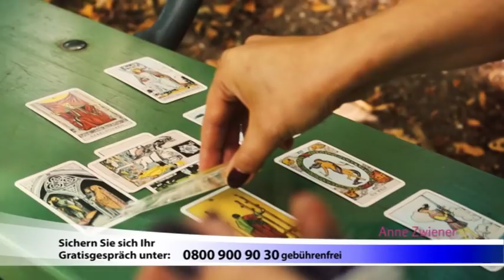Anne Zwiener, Lebensberaterin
Es gibt immer Lösungen - wenn man nur den Mut aufbringt, sich seine Schwierigkeiten anzuschauen und sie anzugehen. Dieser Lebensphilosophie folgt Anne Zwiener und lässt sich dabei von der Überzeugung leiten, dass jeder Mensch ein Recht auf ein schönes, freies und von Liebe erfülltes Leben hat.